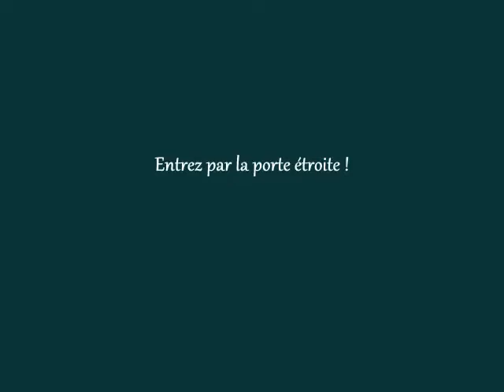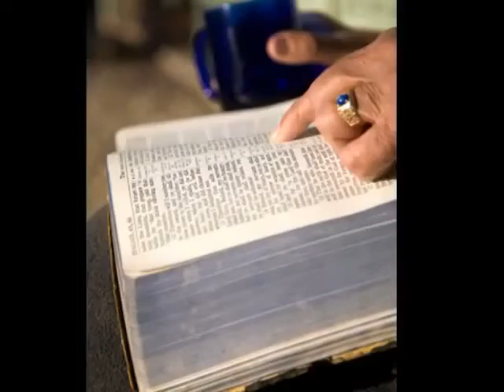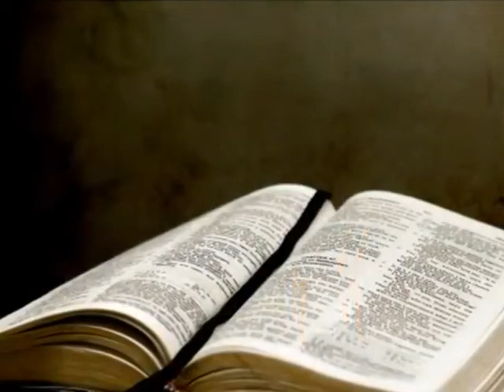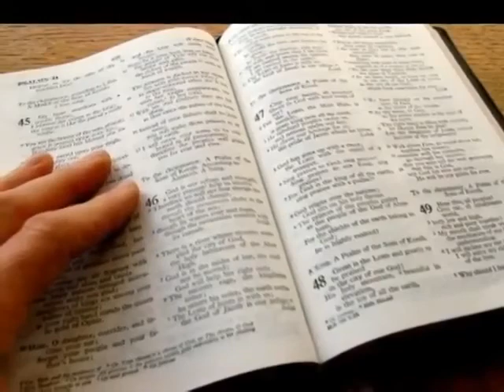Entrez par la porte étroite, dit Jésus-Christ